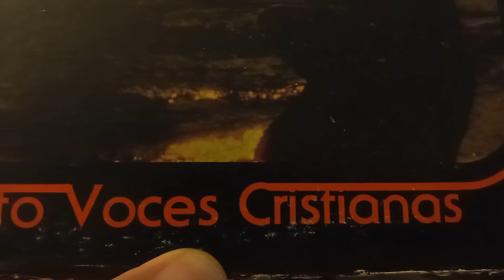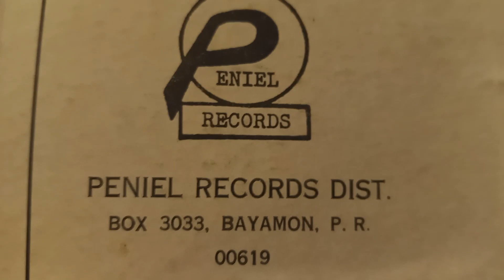CUARTETO VOCES CRISTIANA CANTAN: (DATE PRISA HERMANO)